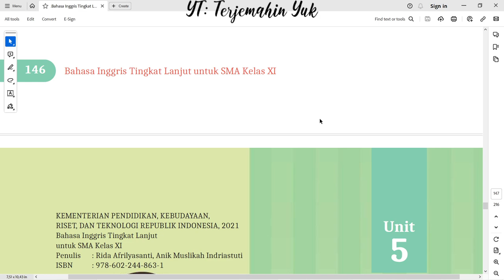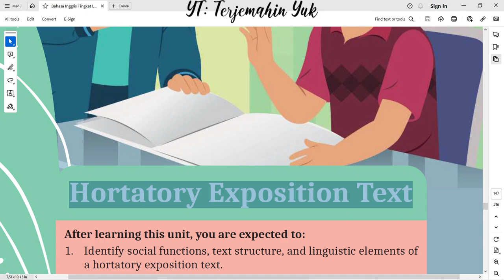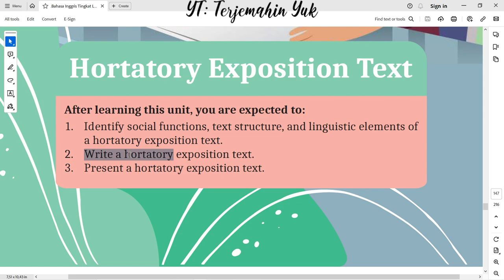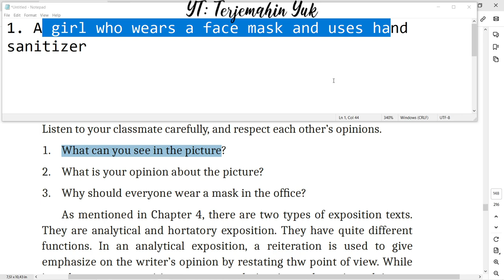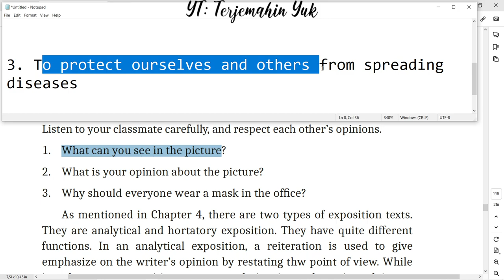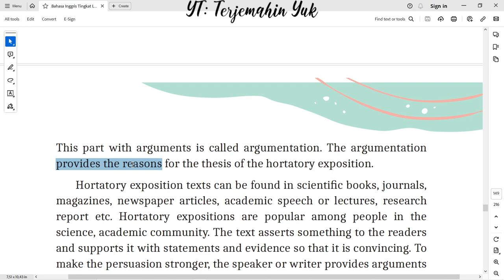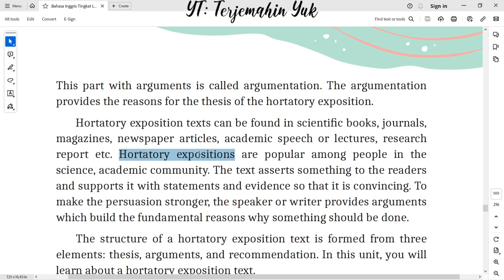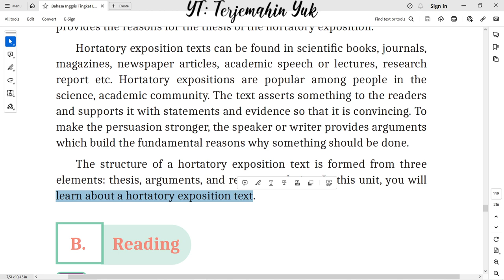Hal. 147-149 kelas 11 Terjemahan Buku Bahasa Inggris SMA Kurikulum Merdeka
Unit 5. Hortatory Exposition Text is formed from three elements : thesis, arguments, and recommendation. Hortatory exposition text is used to persuade people to do something.

terjemahin yuk
terjemahinyuk
terjemahkan yuk
Bahasa Inggris Tingkat Lanjut
kunci jawaban
belajar bahasa inggris
pelajaran
halaman